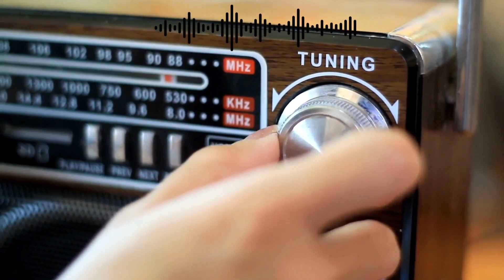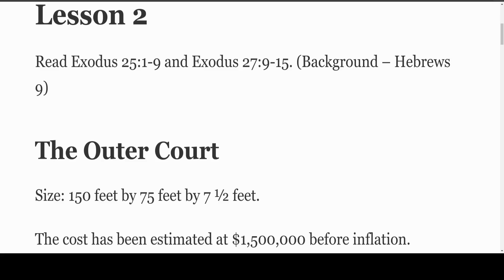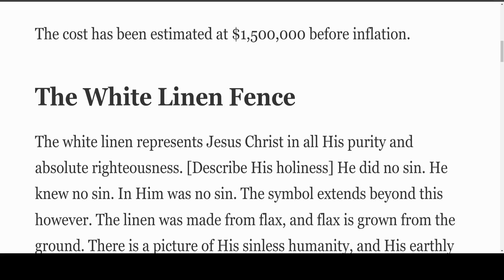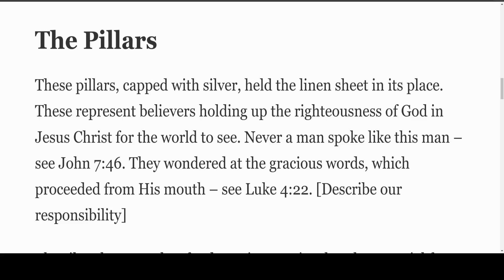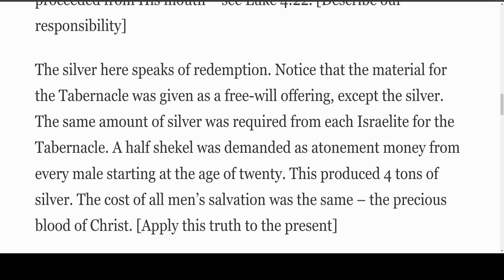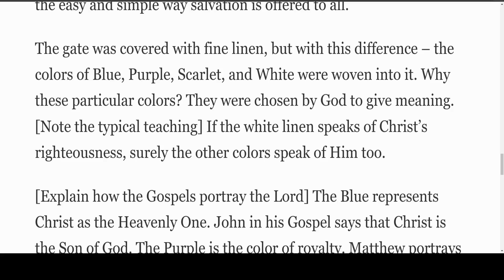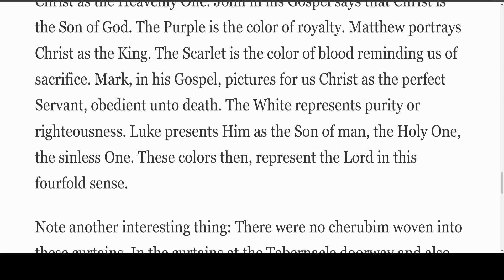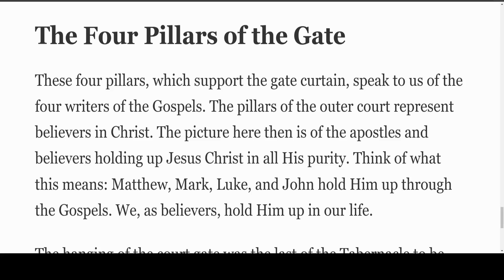Internet Radio, Episode 412, The Tabernacle, The Outer Court, by Daniel C Snaddon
Internet Radio
These studies are by Daniel Snaddon. The Tabernacle.